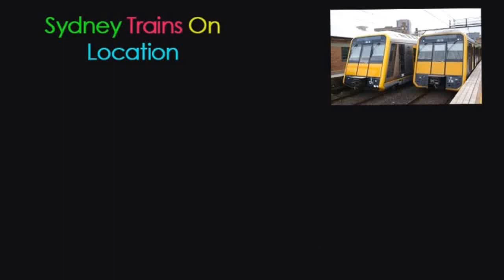Sydney Trains On Location Episode 341: Requests for Sydney Trains On Location Episode 350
If anybody has any requests for Sydney Trains On Location Episode 350 or you want a shoutout.